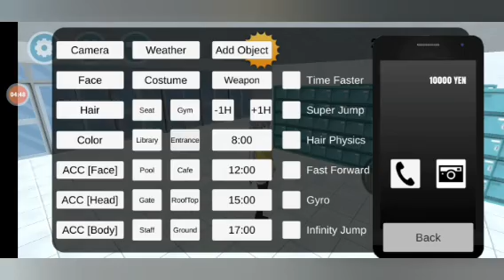JEUX DE L'ECOLE contrôller mobile A10🥶🥶🥶😎😎😎